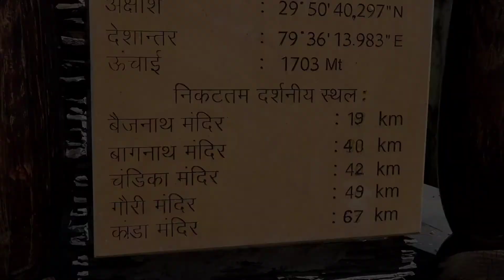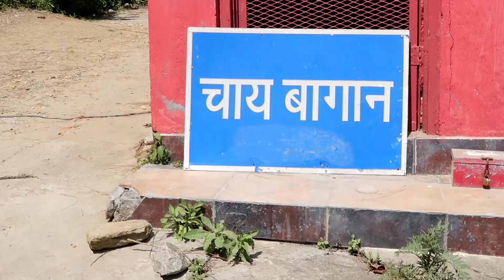Kausani Uttarakhand | Mini Switz of India| Baijnath Temple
Hi Guys,

As i have shared that i am staying in Uttarakhand & exploring the beauty of Pahad so today i wanna share my trip to Kausani from Almora. i have covered famous places of Kausani in this video.

Do check out the video.

Copyright : This video has been created by me (Kanika). Please do not use any photos or content without seeking permission at

Bye Bye 🌈